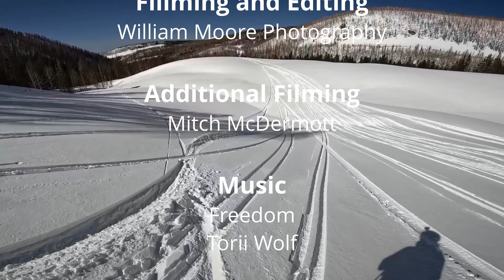The Adventure Series - Hunting for Treasure in the LaSals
As part of a pilgrimage to southern Utah in the spring of 2023, I decided to take a day exploring the La Sal range by ski, with the goal of summiting and skiing the classic east face of Mount Tukuhnikivatz.  I met up with Mitch and we were treated to a springtime day to remember, skiing approximately 8,000 vertical feet in total, including Mount Tukuhnikivatz and several other phenomenal runs!